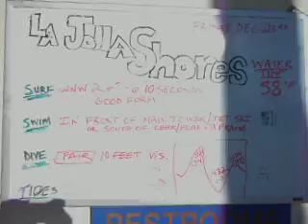La Jolla Shores 8:45 am hightide best time to surf Dec 23 2011 Holiday